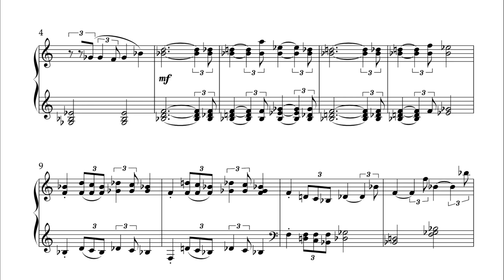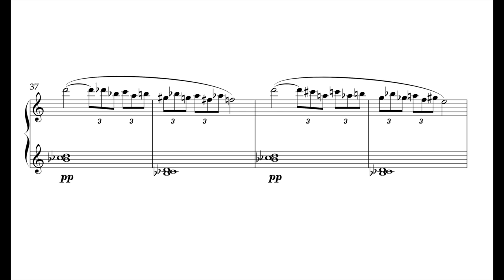Alexandre Desplat–The French Dispatch–The Berensen Lectures... (Transcription)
Here is a transcription of the track "The Berensen Lectures at the Clampette Collection" from Alexandre Desplat's score to Wes Anderson's film "The French Dispatch".

The audio comes from the soundtrack, the pianist is Jean-Yves Thibaudet.